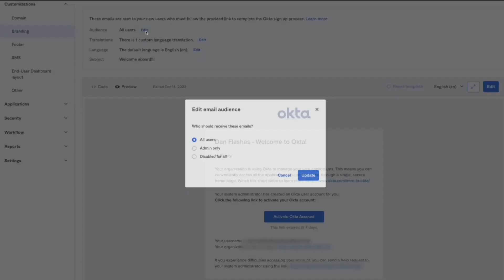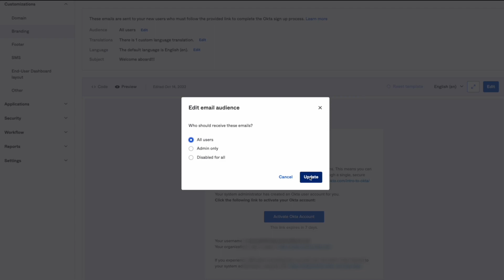Disable End User Notifications | Okta Support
Learn how to disable end user notifications in Okta.

🔹Still have questions? Submit them from the Okta Help Center